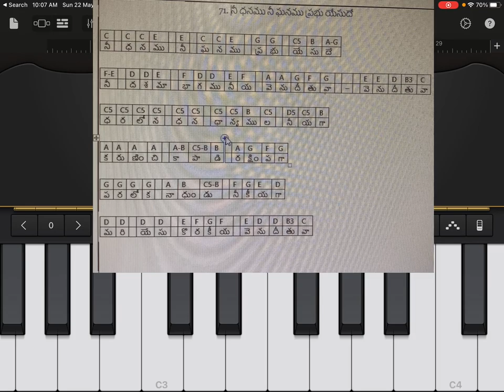How to play - ne danamu